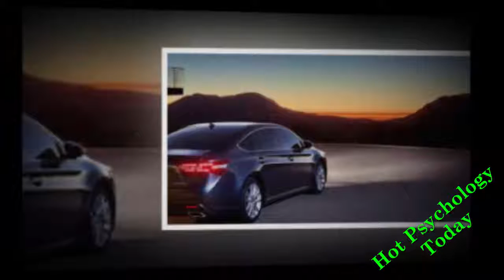2017 Toyota Avalon